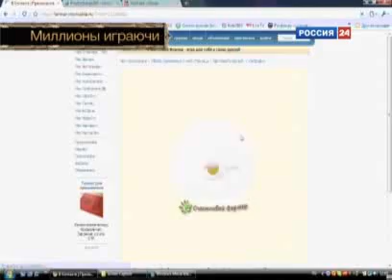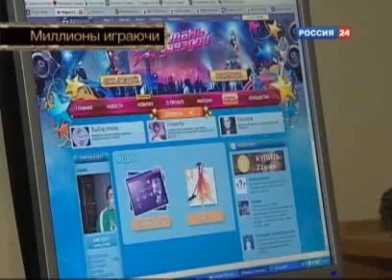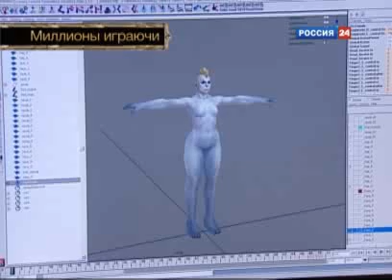«Специальный репортаж»: Миллионы играючи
Журналисты телеканала «Вести» подготовили «Специальный репортаж» на тему MMO-игр — «Миллионы играючи». Часть комментариев для журналистов подготовили представители компании Nival Network.